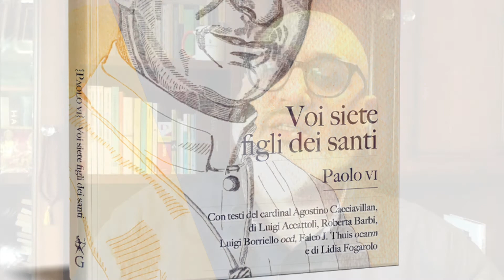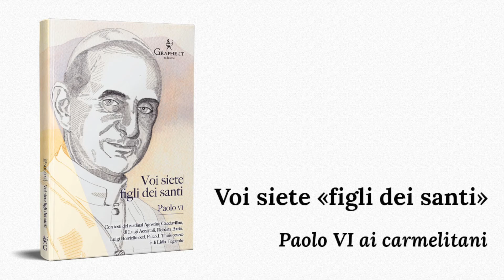Voi siete «figli dei santi». Paolo VI ai carmelitani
Paolo VI è stato un «grande Papa», un «coraggioso cristiano», un «instancabile apostolo», il «timoniere del Concilio», per usare le parole del suo successore Francesco.